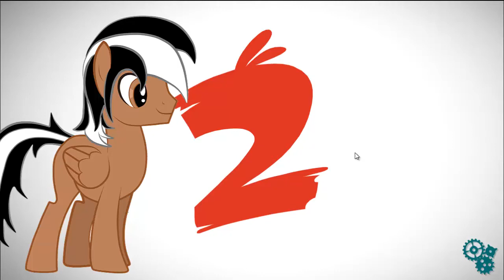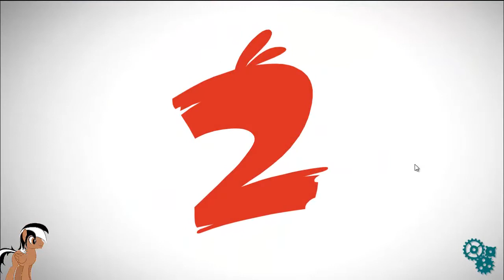jugando con kalev :3 (angry birds 2) #1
nuevo video
Link del dibujo
Quieres un dibujo?
Pues pídemelo en  google plus
Conoce la historia de mi oc  en
Dos mundos un destino ‘